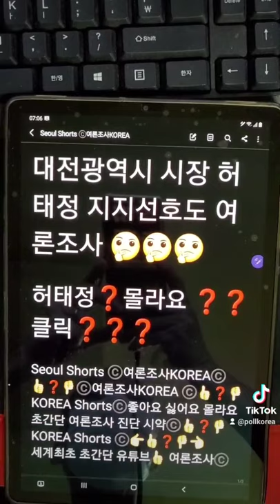대전광역시 시장 허태정 지지선호도 여론조사 ❓몰라요 ❓